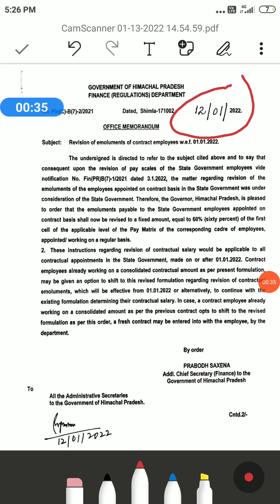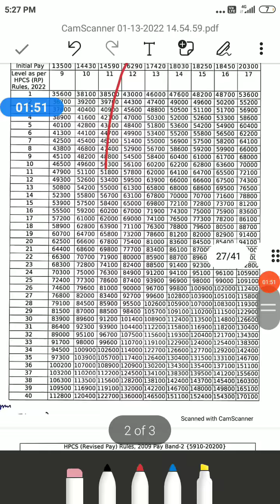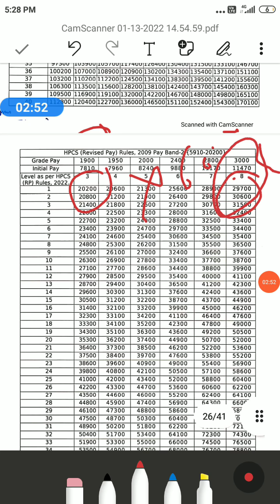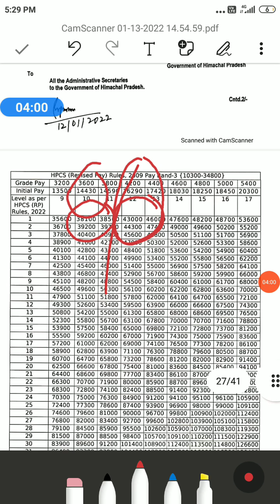Revised salary for contract employees. # अनुबन्ध कर्मचारियों के वेतन में इज़ाफ़ा।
This video has been created on the basis of notification dated 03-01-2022 of finance Department This video is only for knowledge purpose. Pls Read notification carefully, before exercise any option Hpnotification by sankhyan.